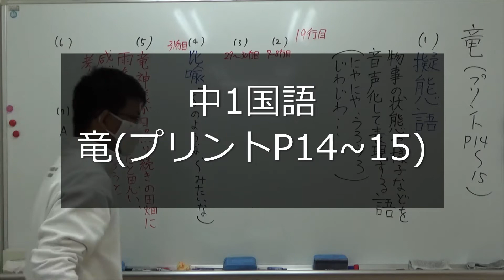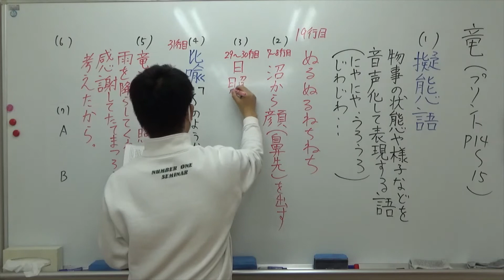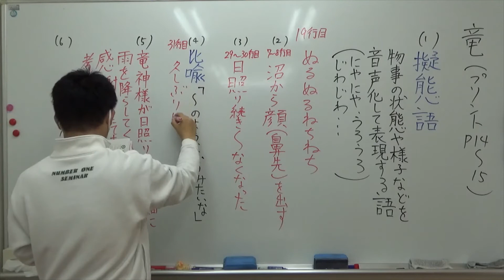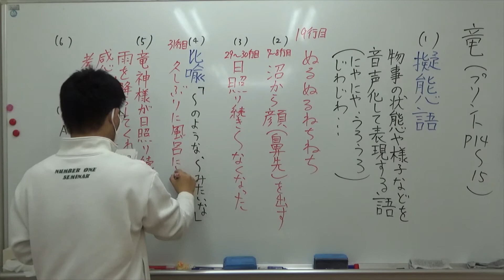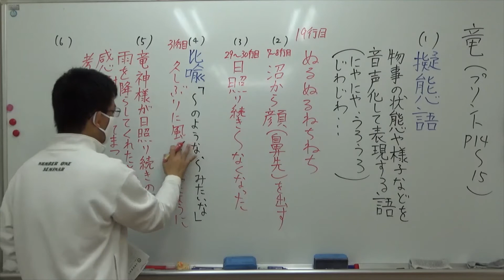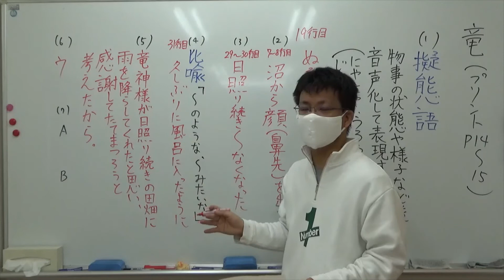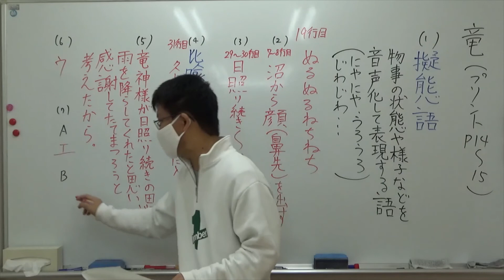ナンバーワンゼミナール 中1国語 4/12 ダイジェスト版(竜 プリントP14~15)